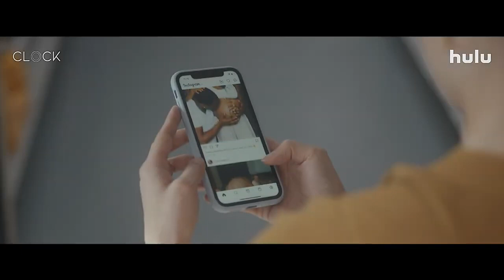CLOCK Official Trailer 2023 New Thriller Movies 4K HD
Welcome to Game Trailer, your ultimate destination for the latest and greatest video game trailers! Whether you're a hardcore gamer, a casual player, or simply someone who enjoys the art of gaming, our channel is dedicated to providing you with high-quality, captivating trailers that will leave you eagerly anticipating the release of the hottest games.

At Game Trailer, we understand that a trailer can make or break your excitement for an upcoming game. That's why we curate a wide variety of trailers from all genres and platforms, ensuring that there's something for everyone. From action-packed adventures to immersive RPGs, thrilling shooters to captivating story-driven experiences, our channel covers it all.

Join us as we dive into the dynamic world of gaming, showcasing trailers that highlight stunning graphics, immersive gameplay, and innovative mechanics. We bring you exclusive sneak peeks, cinematic teasers, gameplay showcases, and developer interviews that provide you with an in-depth look into the games you're most excited about.

In addition to the latest game trailers, our channel also features insightful commentary, analysis, and discussions about the gaming industry. We keep you informed about upcoming releases, trends, and major gaming events, ensuring that you're always up to date with the pulse of the gaming world.

Whether you're looking for your next gaming obsession or simply want to stay in the know, our channel is your one-stop-shop for all things game trailers. Get ready to fuel your gaming passion and embark on an exhilarating journey with us!